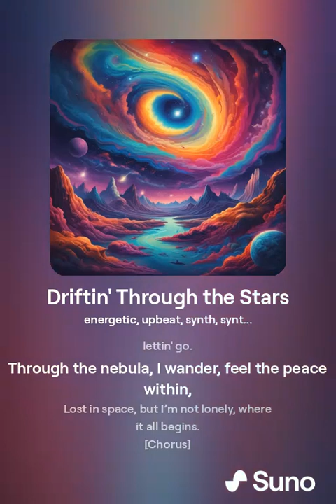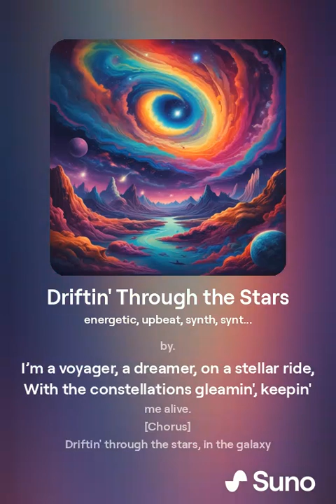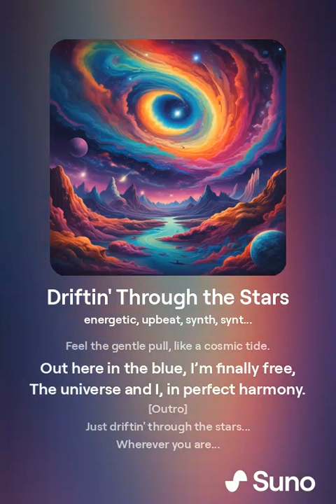Driftin' Through the Stars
[Verse 1]
I’ve been floatin' in the silence, where the planets glow,
Let the weight fall off my shoulders, just lettin' go.
Through the nebula, I wander, feel the peace within,
Lost in space, but I’m not lonely, where it all begins.

[Chorus]
Driftin' through the stars, in the galaxy so wide,
Feel the gentle pull, like a cosmic tide.
Out here in the blue, I’m finally free,
The universe and I, in perfect harmony.

[Verse 2]
See the moonlight on Saturn, like a silver dream,
And the echoes of the stardust, in a golden stream.
I don’t need to know the answers, don’t need a sign,
When the universe is whisperin' that all is fine.

[Bridge]
Every comet’s just a dancer, spinnin' through the sky,
In this quiet little moment, time just passes by.
I’m a voyager, a dreamer, on a stellar ride,
With the constellations gleamin', keepin' me alive.

[Outro]
Just driftin' through the stars...
Wherever you are...
We’re all driftin' through the stars...
In the universe’s arms...